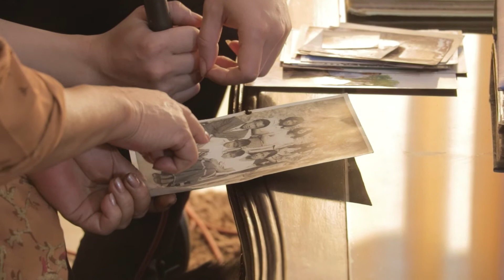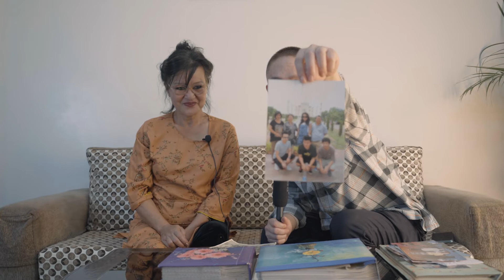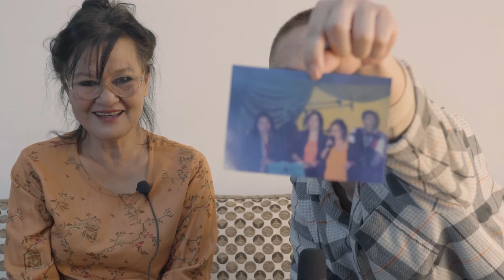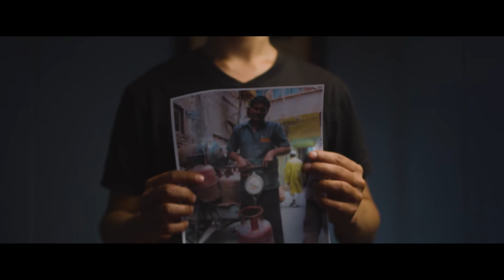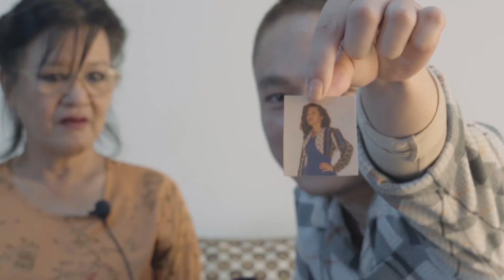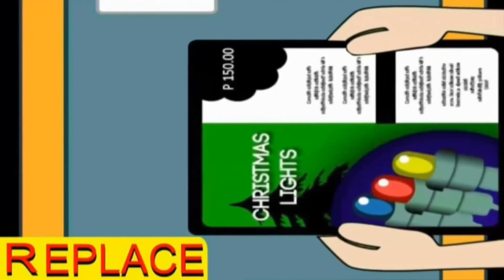Lenlai Season 2 Ep 5 | Lalhungchhungi